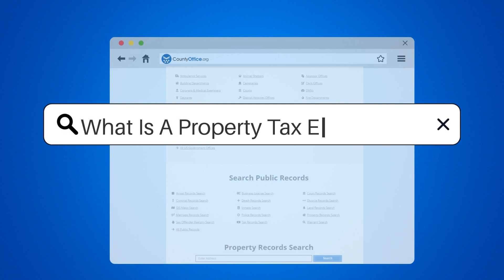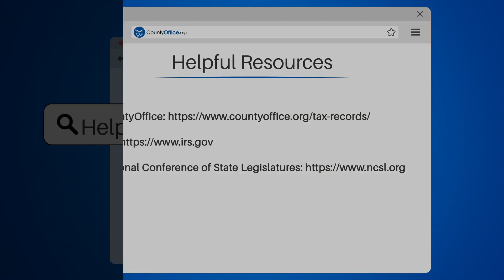What Is A Property Tax Exemption? - CountyOffice.org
What Is A Property Tax Exemption? If you're a property owner, you may be eligible for a property tax exemption. In this video, we'll explain what a property tax exemption is and who qualifies for it. We'll discuss the different types of exemptions available, including those for religious, charitable, and educational organizations, as well as for senior citizens, disabled individuals, and veterans. We'll also walk you through the application process and provide helpful resources for more information.

A property tax exemption can provide significant savings for those who qualify, making it an important consideration for property owners. By watching this video, you'll learn how to determine if you're eligible for an exemption and how to apply for one. We'll also provide links to helpful resources, including CountyOffice.org, the IRS, and the National Conference of State Legislatures.

Don't miss out on potential savings on your property taxes. Watch this video to learn more about property tax exemptions and how to apply for one.